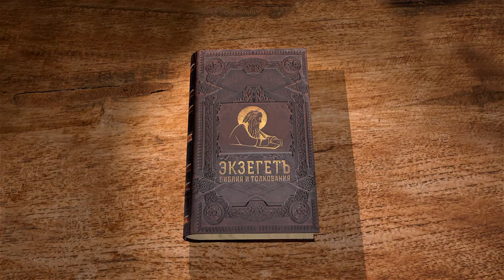Евангелие от Матфея. Глава 20. Протоиерей Олег Стеняев. Толкование Библии. Толкование Нового Завета